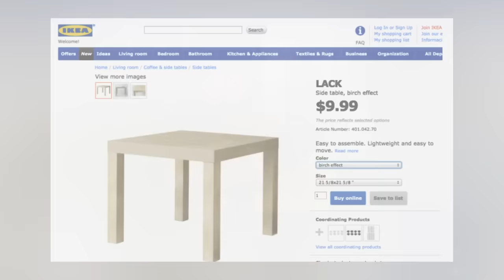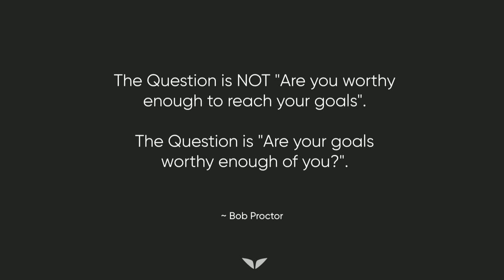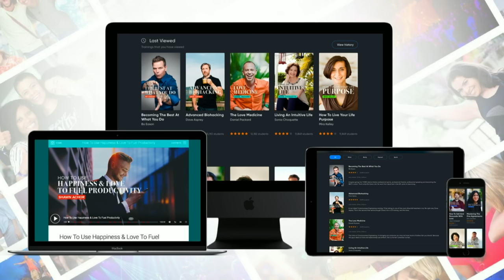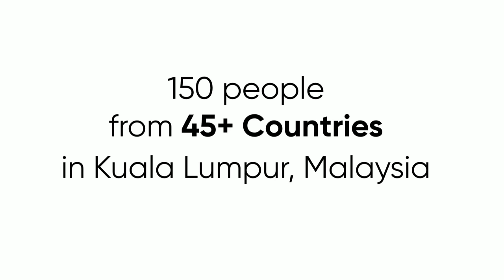The Unusual Advice That Changed Vishen Lakhiani’s Life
Vishen Lakhiani shares his professional personal growth story and the advice that changed his life ⭐ Still curious about goal setting? Get the right tools in Vishen’s Masterclass that will instantly amplify your Productivity, & Self Mastery

Vishen’s journey to achieving his most ambitious goals wasn’t an easy ride. From learning how to deal with failure to discovering how to be confident in his aspirations, one piece of advice was a catalyst for his huge goal setting game-plan.

‘You really think small - you’ve got to dream bigger, son.’

If you’re interested in how to set goals and achieve them by reprogramming the subconscious mind for success...see you in the Masterclass 🙏